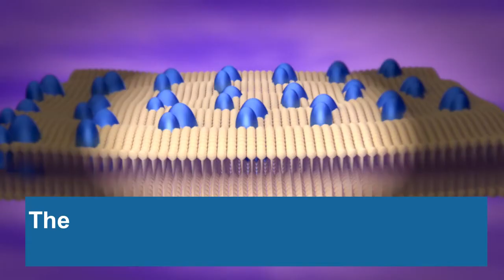How Sleep Is Important for Building Muscle | Health Horn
Sleep Is very Important for Building Muscle.